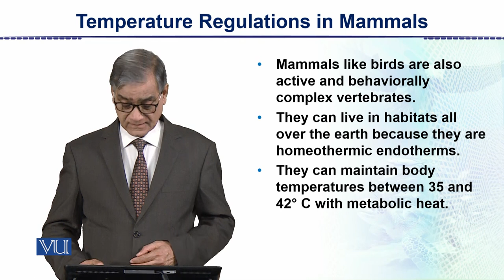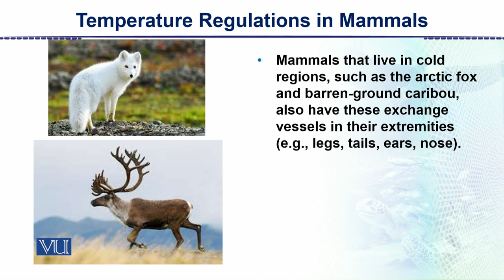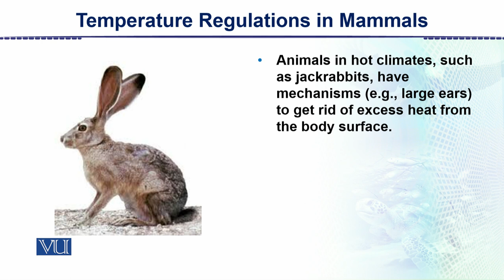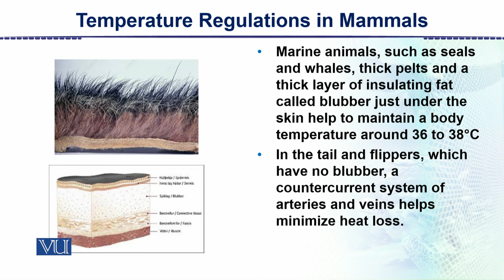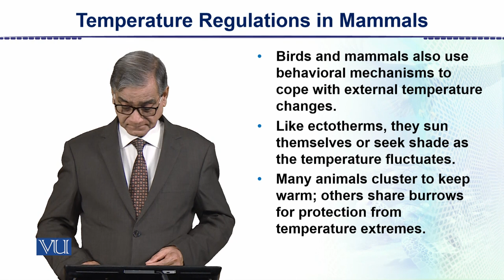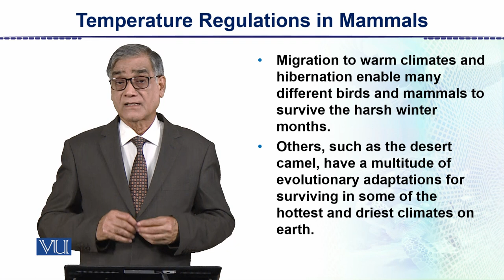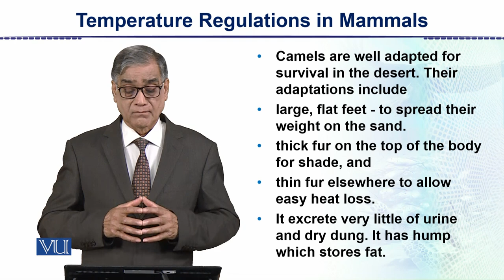Temperature Regulations in Mammals | Animal Form & Function 2 (Theory) | ZOO517T_Topic078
Topic078: Temperature Regulations in Mammals,
By Dr. Javed Iqbal